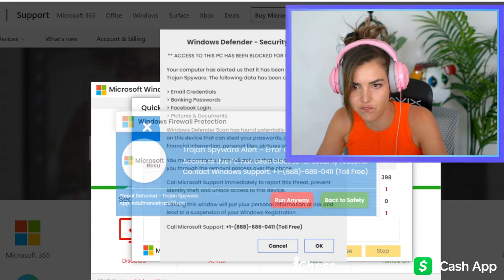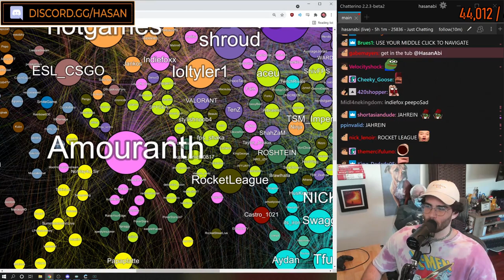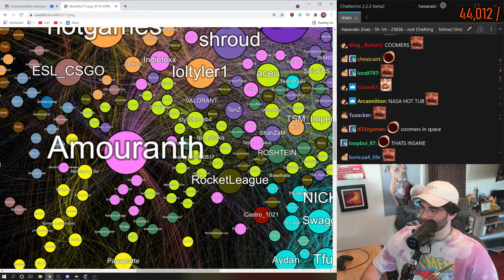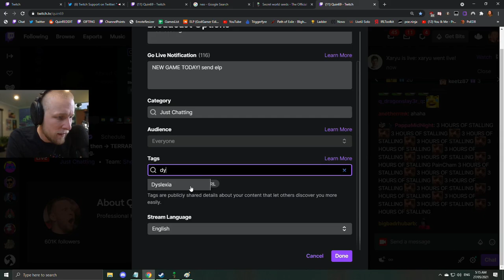Mizkif SHOCKED at how much Alinity makes from OnlyFans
Mizkif SHOCKED at how much Alinity makes from OnlyFans - 💎 Twitch Gems 💎